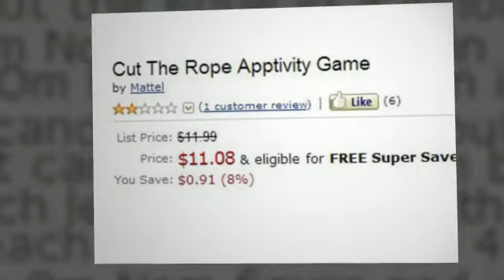Cut The Rope Apptivity: Cut The Rope Apptivity your hand tool for a modern world devices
Experience the best hand toys for app with the cut the rope apptivity that will serve as your hand tool for a modern world of devices and apps. This device is easy to use you just need to put the figurine to the device and automatically the sensor will control your screen and adds a new dimension to app gaming.